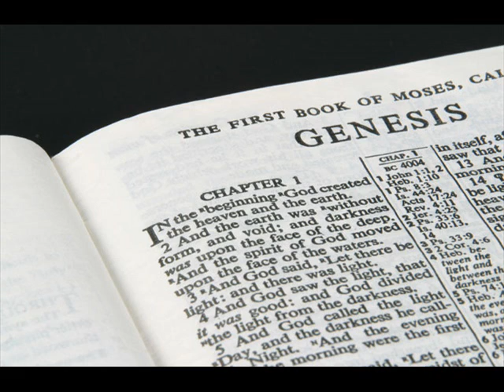Genesis Chapter 48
Jacob tells of the appearance of God to him in Luz—He adopts Ephraim and Manasseh as his own children—Jacob blesses Joseph—He puts Ephraim before Manasseh—The seed of Ephraim will become a multitude of nations—The children of Israel will come again into the land of their fathers.